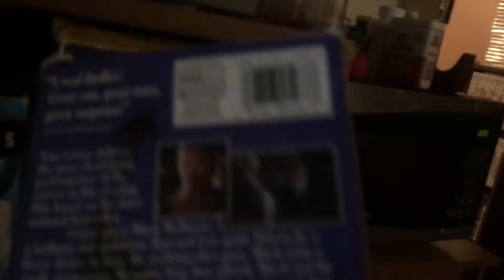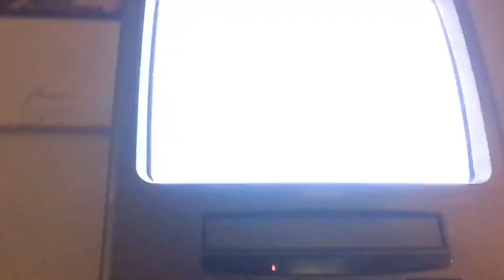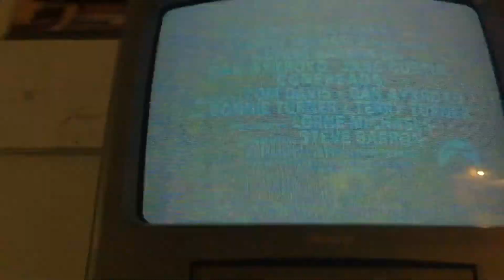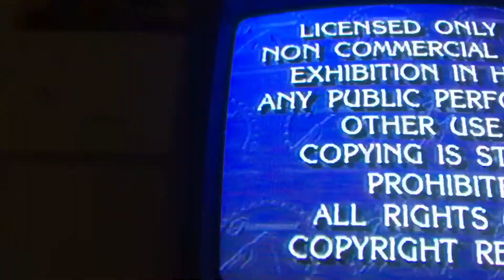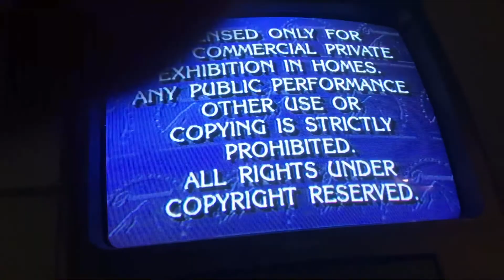Opening To The Firm 1994 VHS